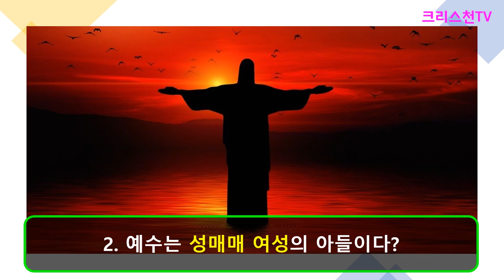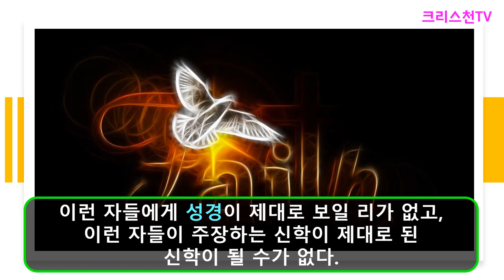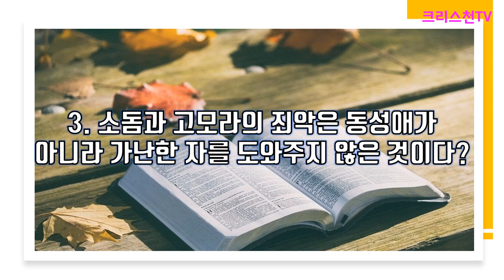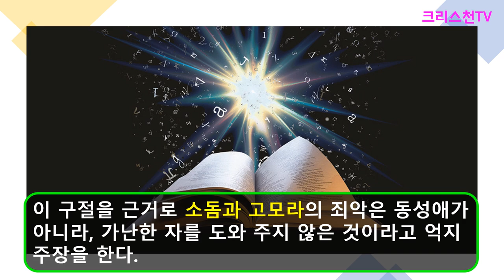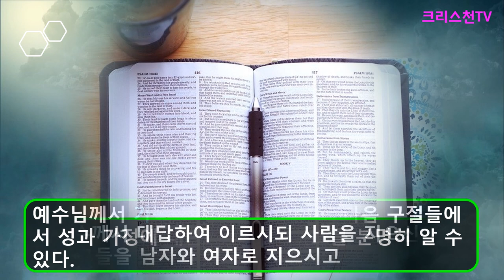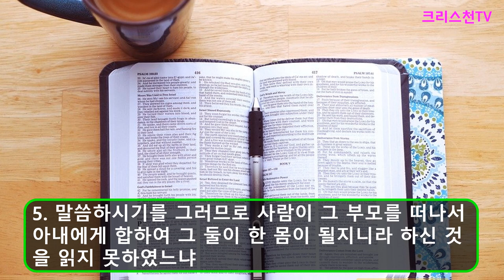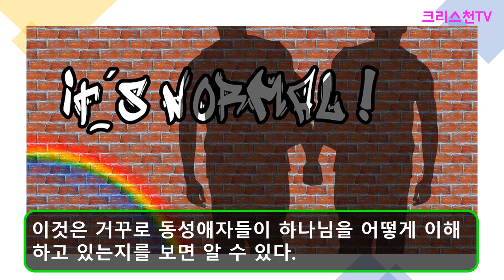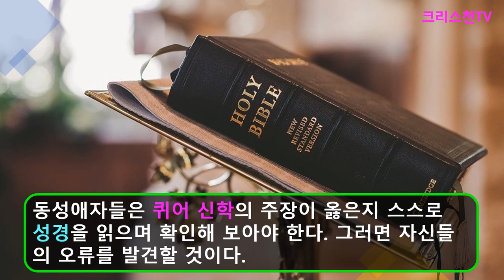[크리스천튜브] '퀴어신학'은 '이단'이다!!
“퀴어 신학은 신학이란 용어를 사용해 전통적 교회와 기독교  신학에 기생하면서, 그 내용으로는 갈라디아 교회에 들어온 유대주의자들 처럼 사도적 복음을 변질시키고 전통적인 신학을 변질시키는 교회 기생적 이단 신학이라고 말할 수 있다.”
*퀴어 신학이 ‘이단’ 이라고 까지 주장하는 이유는, 기독교 정통 교리를 부정하기 때문이다.